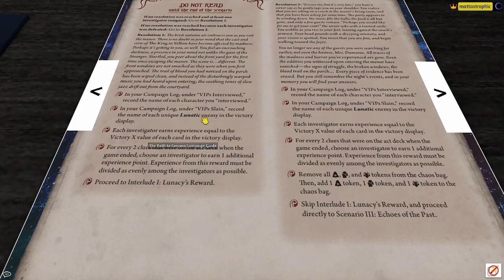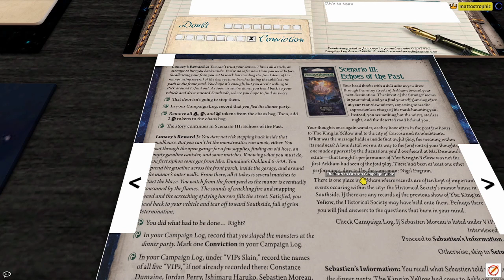Lost Carcosa Part 2 - The Last King - Arkham Horror LCG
"Lost Carcosa" is a playthrough of the Return to the Path to Carcosa campaign for Arkham Horror: the Card Game. Mattastrophic brings the fan-made Rebalanced Lola Hayes investigator to the iconic storyline of the King in Yellow, and Minh Thi Phan joins Lola for the epic journey through the depths of madness.

In "The Last King," after being rebuffed by the police, Lola and Minh travel to the play's cast party at Constance Dumaine's mansion, only to be treated by room after room of psychological terror.